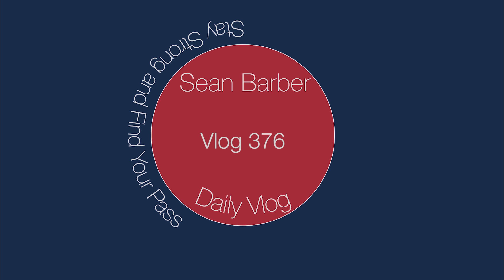deadlifting / vlog 376